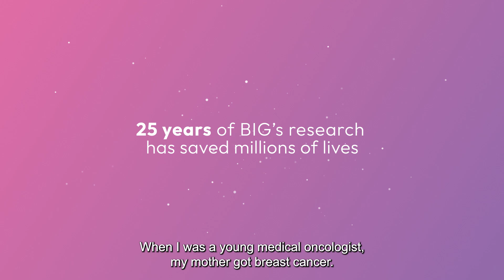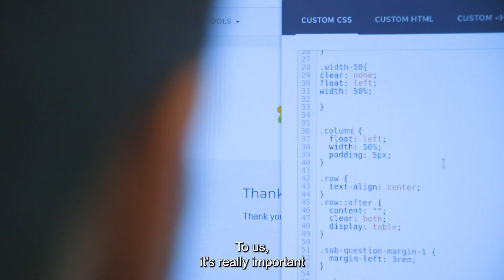Breast International Group (BIG) | 25 Years Advancing Breast Cancer Research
The Breast International Group (BIG) is the largest network dedicated to finding better treatments for breast cancer. For 25 years, the BIG network has been conducting global breast cancer trials and research programmes. Many are considered to be landmark, introducing particularly innovative designs, contributing to significant breakthroughs, or paving the way towards more personalised treatment of breast cancer.

📲 Follow BIG against breast cancer to stay updated on our research:
LinkedIn: BIG against breast cancer
X: @BIGxResearch
Bluesky: ‪@bigxresearch.bsky.social‬